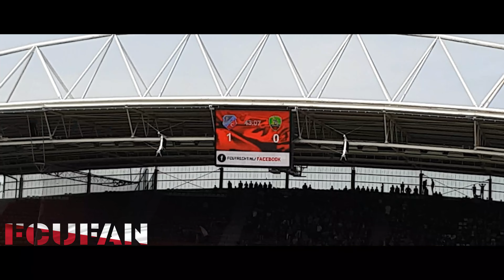[FCUFAN] FC Utrecht-ADO den Haag | Goals en momenten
Thriller zonder winnaar

8 april 2018
FC Utrecht en ADO Den Haag spelen gelijk in Stadion Galgenwaard: 3-3.
Een absolute thriller vanmiddag (zondag) in Stadion Galgenwaard. FC Utrecht speelde in de Utrechtse voetbaltempel met 3-3 gelijk tegen ADO Den Haag.

Ineens duikt-ie daar dan op. Voor het doel. Met de bal. Terwijl de vierde official z’n bordje waarop staat dat er nog vier minuten te spelen zijn in de lucht steekt, schiet Elson Hooi met scherp. De rappe aanvaller met rugnummer 77 jaagt de bal tegen de touwen, en dan is de partij beslist; zo denken velen. 2-3 voor ADO Den Haag.

Troefkaart
Maar niet iedereen legt zich bij een nederlaag neer. In elk geval niet de ploeg uit Utrecht, die de mouwen nog eens goed opstroopt. In de eerste minuut van de toegevoegde tijd denkt Cyriel Dessers een doelpunt te maken, maar die wordt afgekeurd vanwege een vermeende overtreding op een Haagse verdediger. Balen; maar: door! Twee minuten later krijgen de Domstedelingen een vrije trap en dan meldt Zakaria Labyad zich bij de bal. De international van Marokko, in de allerlaatste tellen van de wedstrijd, brengt een zonovergoten Stadion Galgenwaard in extase. De bal zoeft de verre hoek in: 3-3.

Alle kanten op
FC Utrecht - ADO Den Haag is een wedstrijd die alle kanten op kan, en ook gaat. De eerste kant? Die van de Utrechters. Sander van de Streek is het die op slag van rust met bekeken, afgemeten schot de uitstekend keepende Indy Groothuizen het nakijken geeft: 1-0.

Hagenaars rechten de rug
Maar dan neemt het duel een wending. De bezoekers uit de Residentie krijgen meer vat op FC Utrecht en tien minuten na de rust is spits Bjørn Johnsen de Utrechtse defensie de baas. De Noorse Amerikaan schiet de 1-1 binnen en een kwartier later staat het duel dan op z’n kop. Vanuit een hoekschop is Tom Beugelsdijk, de verdediger die acht van de twaalf eerdere Eredivisiegoals die hij maakte scoorde vanuit een corner, trefzeker. De kopsterke achterhoedespeler profiteert van het feit dat hij nauwelijks wordt bewaakt en knikt de 1-2 tegen de touwen.

En weer een wending
Amper vijf minuten gaat ADO Den Haag aan de leiding, of het team van trainer/coach Jean-Paul de Jong poetst de achterstand alweer weg. De net ingevallen Giovanni Troupée krult de bal prachtig voor het doel, en daar is de atletische Gyrano Kerk van de partij om de bal in de kruising te koppen: 2-2!

Draaiboek de prullenbak in
Net als iedereen in Stadion Galgenwaard dan denkt dat de wedstrijd uitloopt op een remise, gooit Hooi dat scenario door de war. Maar ook het draaiboek ‘ADO Den Haag wint in Utrecht’ kan al gauw de prullenbak in. Dankzij Labyad, en zijn fenomenale vrije trap.

Next: Feyenoord-uit
Over een week, op zondag 15 april, speelt FC Utrecht in De Kuip tegen Feyenoord. Het treffen met de Rotterdammers begint die dag om 14.30 uur en de kaartverkoop voor de partij in Zuid-Holland is in volle gang. De volgende thuiswedstrijd van FC Utrecht is op donderdag 19 april. Die avond - aftrap: 18.30 uur - is FC Groningen te gast in Stadion Galgenwaard.

FC Utrecht - ADO Den Haag 3-3 (1-0)
43. Sander van de Streek 1-0
54. Bjørn Johnsen 1-1
69. Tom Beugelsdijk 1-2
73. Gyrano Kerk 2-2
90+1. Elson Hooi 2-3
90+4. Zakaria Labyad 3-3

Gele kaarten: Gyrano Kerk (FC Utrecht), Elson Hooi (ADO Den Haag).

Toeschouwers: 20.145

Scheidsrechter: Dennis Higler.

Opstelling FC Utrecht:
David Jensen; Sean Klaiber (70. Giovanni Troupée), Ramon Leeuwin, Willem Janssen, Mark van der Maarel; Rico Strieder, Mateusz Klich (65. Cyriel Dessers), Urby Emanuelson (79. Lukas Görtler), Sander van de Streek; Zakaria Labyad, Gyrano Kerk.

Opstelling ADO Den Haag:
Indy Groothuizen; Trevor David, Tom Beugelsdijk, Wilfried Kanon, Aaron Meijers; Danny Bakker, Lex Immers, Abdenasser El Khayati; Thijmen Goppel (60. Melvyn Lorenzen), Bjørn Johnsen (88. Erik Falkenburg), Sheraldo Becker (25. Elson Hooi).